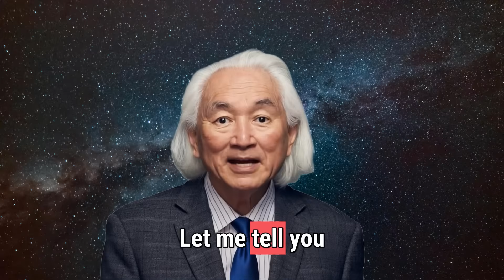3I/ATLAS Just OPENED a Rift Near Jupiter — And It’s Growing | Michio Kaku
For months, 3I/ATLAS has bent light, altered signals, distorted space, and broken every model of physics we rely on.
But nothing — absolutely nothing — compares to what scientists just witnessed near Jupiter.

For the first time in recorded history, astronomers observed a tear in space.

A rift.
A widening fracture in the fabric of spacetime itself.

And the source is unmistakable:
3I/ATLAS triggered it.

According to NASA, ESA, JAXA, and multiple ground-based observatories:

A high-energy pulse left 3I/ATLAS moments before the rift appeared

The region of space near Jupiter stretched and ruptured

Light around the tear bent violently inward

A swirling void formed — growing by the minute

And probes near Jupiter recorded gravitational distortion consistent with theoretical spacetime shearing

Scientists now refer to this as:

“The Jovian Rift.”

In this cinematic episode, Dr. Michio Kaku breaks down:

How a rift in spacetime can form

Why the distortion matches 3I/ATLAS’s signature pulses

Whether this is a wormhole, a tear, or an artificial gateway

Why Jupiter's gravity amplified the event

And NASA’s confidential internal note:
“The rift is expanding.”

If this structure continues to grow, it could reshape how we understand physics — or threaten the stability of the outer Solar System.

👇 Join the discussion:
Comment your city + country, and share what YOU think the rift really is.

⚠️ Educational & Concept-Exploration Note

This video is a cinematic, theoretical astrophysics exploration, not an official NASA spacetime breach announcement.

This channel is a fan-created educational project, unaffiliated with Michio Kaku or any professional associations.
All videos reinterpret cosmic mysteries through cinematic storytelling, inspired by his public lectures, interviews, and documentaries.
AI-enhanced narration and lip-sync increase immersion and accessibility.

This channel exists not to impersonate, but to celebrate — honoring Michio Kaku’s legacy of scientific wonder.

3I/ATLAS Just OPENED a Rift Near Jupiter — And It’s Growing | Michio Kaku

3IATLAS, NASA, Michio Kaku, Jupiter rift, space-time tear, interstellar object, cosmic anomaly, spacetime distortion, alien technology, deep space mystery, Jupiter anomaly, 3IATLAS rift event, wormhole formation theory, gravitational rupture, NASA deep space alert, expanding rift phenomenon, astrophysics documentary 2025, unexplained spacetime event, cosmic fracture

3I ATLAS opens rift near Jupiter, NASA detects spacetime tear, growing Jovian rift anomaly, Michio Kaku rift explanation, interstellar object creates wormhole-like structure, Jupiter gravitational rift, deep space spacetime distortion 2025, expanding cosmic anomaly, alien energy rupture event, astrophysics documentary, unexplained rift phenomenon